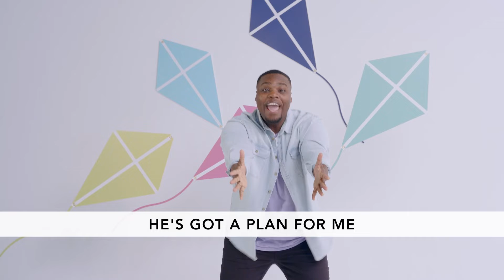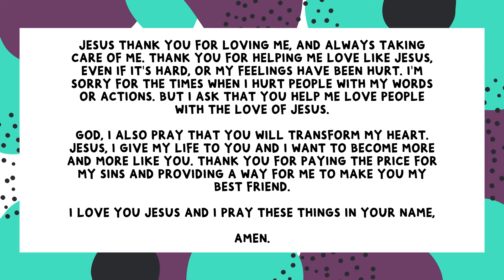August - Week 4 - Preschool Full Service